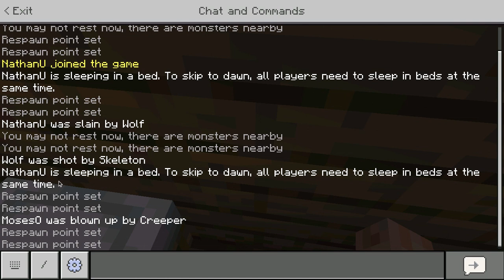playing in my world with nathan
i got lost